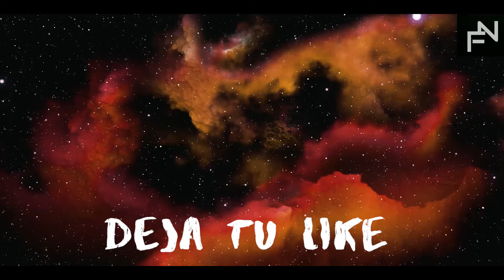¿Ha encontrado el Telescopio Espacial James Webb vida extraterrestre en K2-18B?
Suena fantástico: por primera vez se han encontrado cuatro biomarcadores cruciales en las proximidades de un exoplaneta. El telescopio James Webb ha descubierto que la vida extraterrestre en K2-18b es muy posible. Esto se debe a que, gracias a la última tecnología de James Webb, este mundo que está a unos 124 años luz de distancia de nosotros resultó ser un planeta de agua que podría albergar incluso más vida que la Tierra.